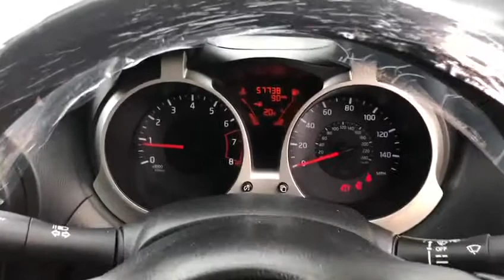Nissan Juke 2011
Video from Browns Autos